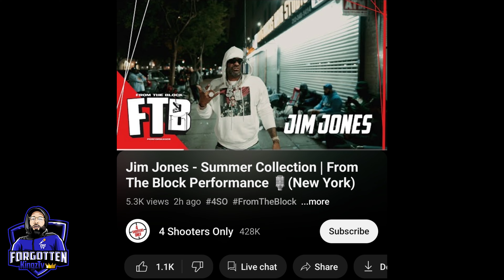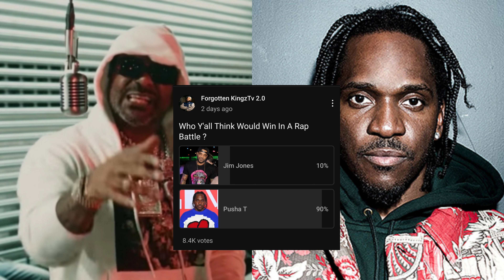Jim Jones DISSES No Malice & More In Response To Pusha T Diss With New Song Summer Collection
Jim Jones DISSES No Malice & More In Response To Pusha T Diss With New Song Summer Collection | MUST WATCH